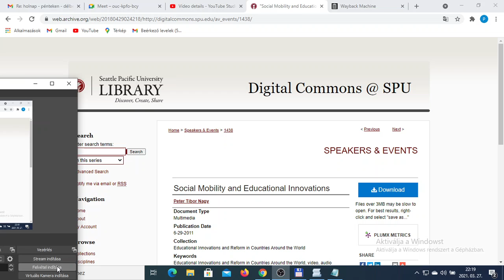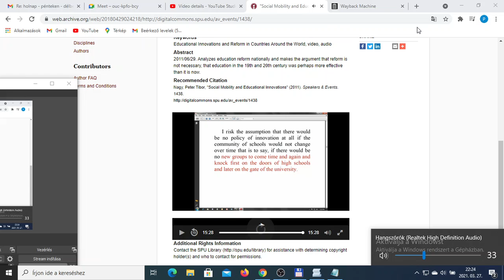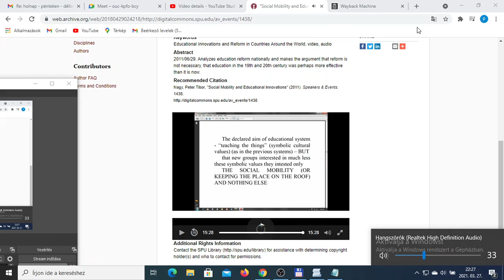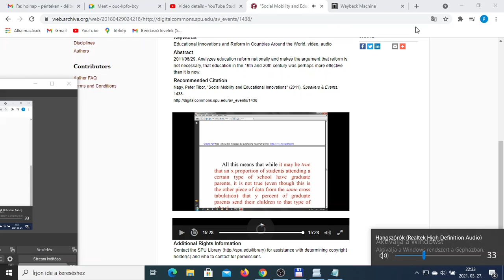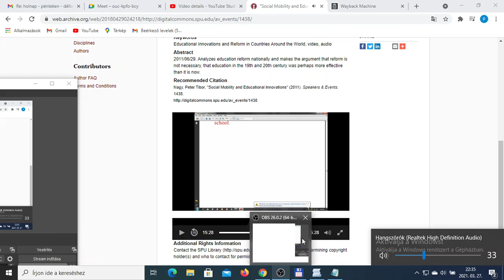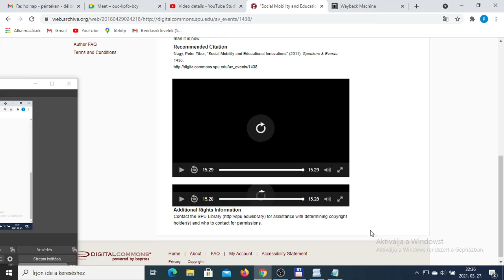NAGY Peter Tibor Social Mobility and Educational Innovations 2011